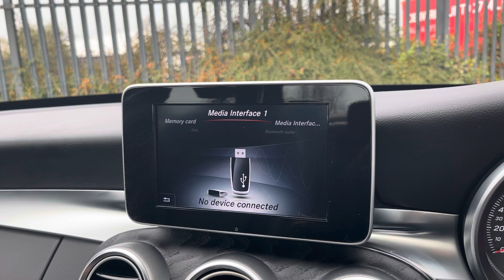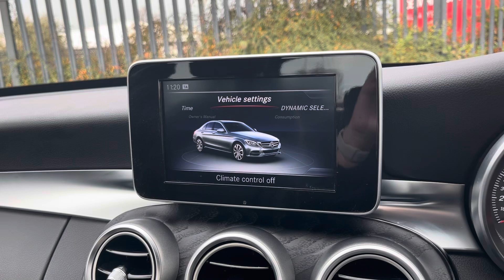Used Mercedes-Benz C Class 2.0 C200 AMG Line (Premium) G-Tronic+ | Motor Match Chester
Just into our stock, this 2017 Mercedes-Benz C Class 2.0 C200 AMG Line (Premium) G-Tronic+ in Brilliant Blue is now available for sale from Chester.
Reg number: CT17 CCV
Fuel: 2.0L Petrol
Transmission: Automatic
Mileage: 42,819 miles

Some top features on this car include:
Satellite Navigation
Cruise Control